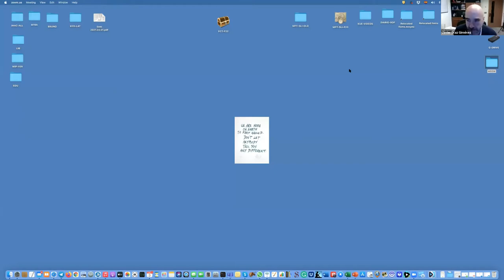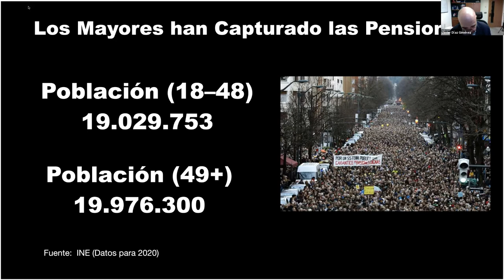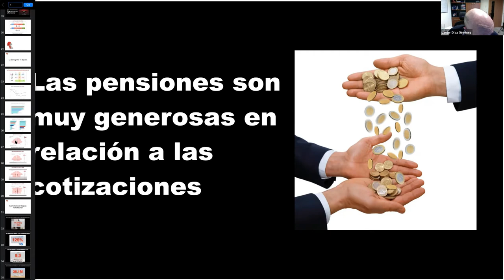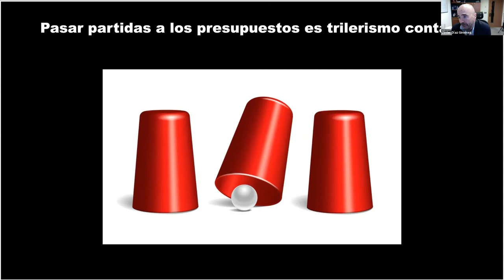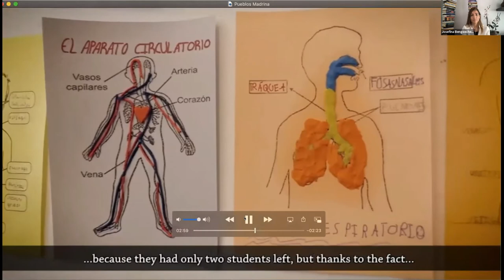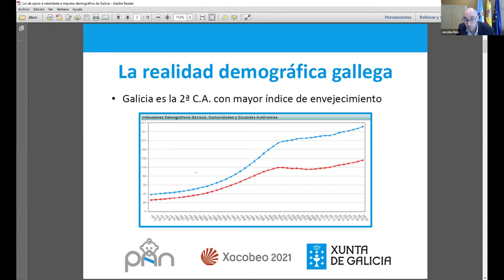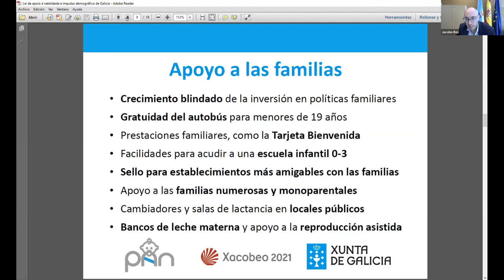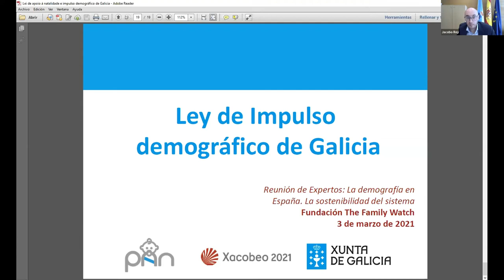Reunión de expertos: "La demografía en España: sostenibilidad del sistema"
Intervenciones de los 3 ponentes de la jornada: Javier Díaz-Giménez, profesor ordinario de Economía en IESE Business School , Jacobo Rey, Director General de Familias, Infancia y Dinamización Demográfica de la Xunta de Galicia, y Conrado Giménez Presidente de la Fundación Madrina.